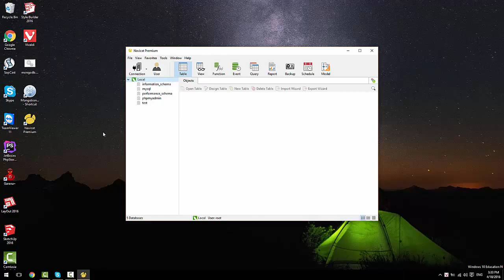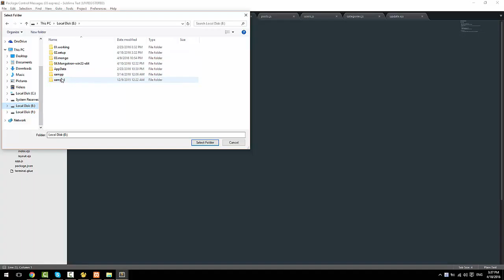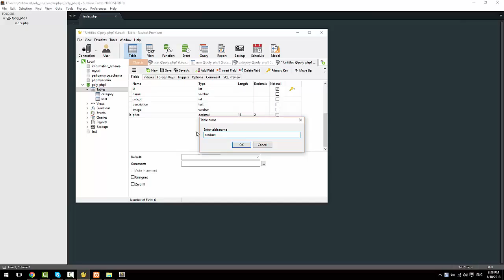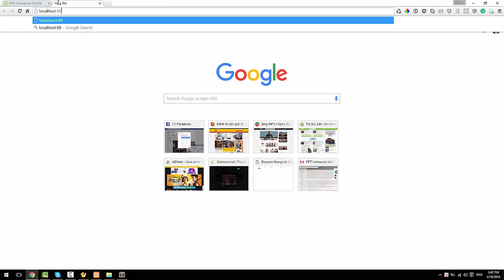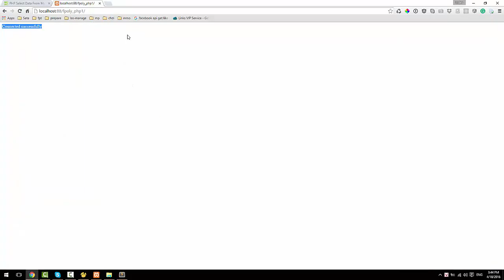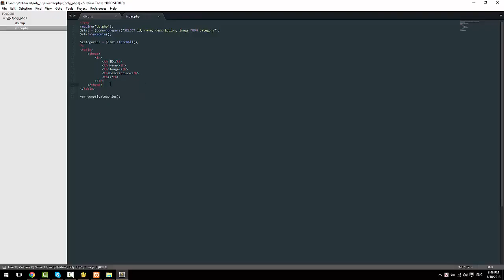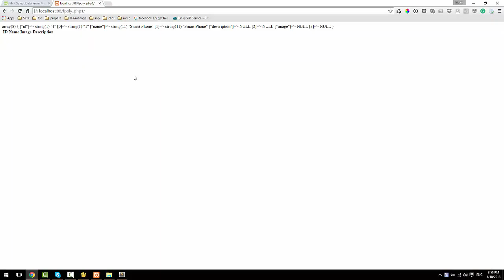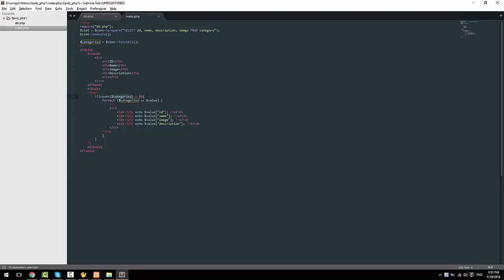[imdev.vn] - [php cơ bản] Bài 2: Lấy dữ liệu từ mysql - pdo